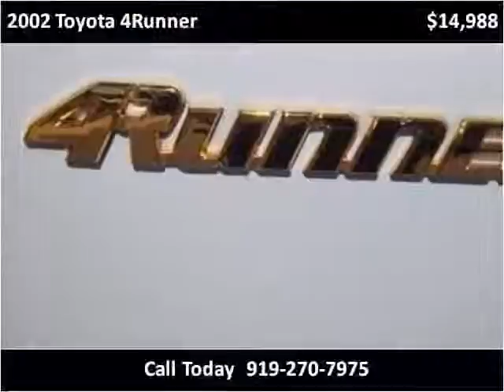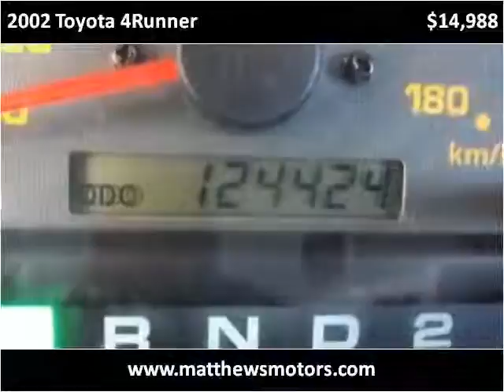2002 Toyota 4Runner available from Matthew's Motors Inc.